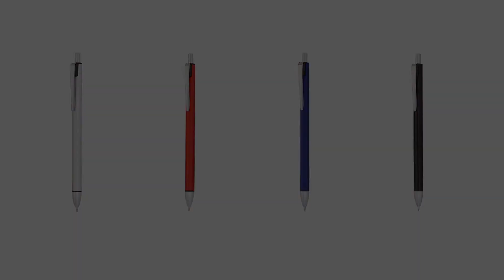🎁 Bolígrafos personalizados baratos 55 - Bolígrafo Matrix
CARACTERÍSTICAS:

● Tamaño máximo de estampación es de
● Medidas son de 0'9 (diámetro) x 13'8 cm
● Compuesto de Aluminio
● Disponible en distintos colores

Referencia: 885001

Entra en nuestra tienda online de Grupo Billingham para comprar todo tipo de regalos que puedes personalizar con tu logotipo, texto o imagen para tu empresa, marca, campaña publicitaria o a nivel personal para tus familiares y amigos.

Nos vemos en Grupo Billingham, la tienda de regalos personalizados.